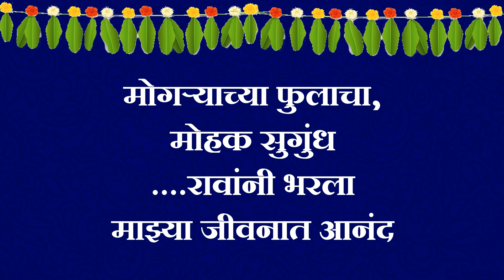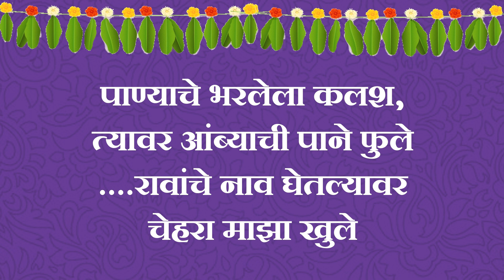बायकांचे उखाणे - Marathi Ukhane | अतिशय सुंदर लहान व सोपे मराठी उखाणे | Marathi Comedy Ukhane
Presenting Vivah Prasangi Ghyavayache Ukhane - विवाह प्रसंगी घ्यावयाचे उखाणे - Marathi Ukhane | लहान व सोपे मराठी उखाणे | Marathi Comedy Ukhane | बायकांचे उखाणे | मराठी उखाणे | Nakoda Music Company

Voice in this Video - Pratibha Kalan
Music in this Video - Kishor Sonavane